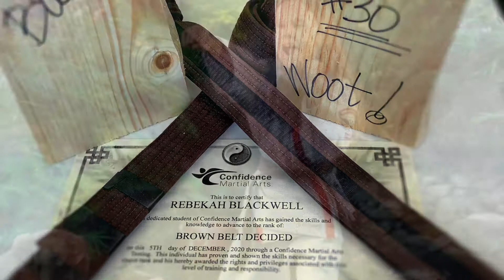Break-a-Thon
The Confidence kids broke boards for pledges. The money raised went to support our local PD. Thank you Wilmington Police Depart for keeping us safe!